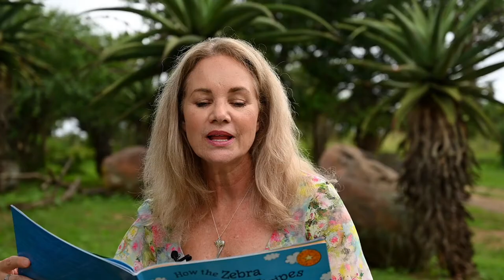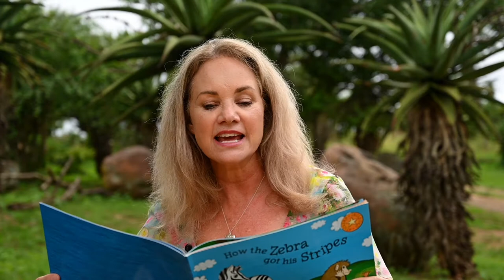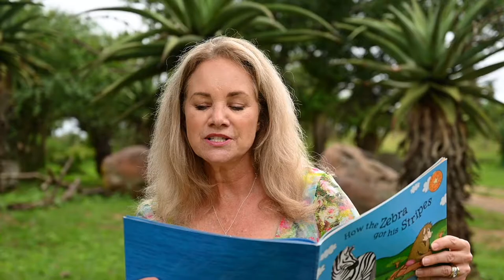How the Zebra got his Stripes - Retold and Read by Andrea Florens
A tale from the best-selling African Fable Series, the beautiful white Zebra is searching for water under the hot African sun. He finds a large pool of thirst-quenching water, but the pool is guarded by a fierce Baboon, who does not want to share the water without a fight. What happens next changes the Zebra for life and the Baboon has his share of trouble. This charming traditional African Fable has been humorously retold for children from the ages of 2 to 7 years old.